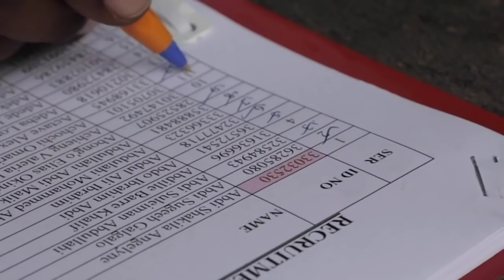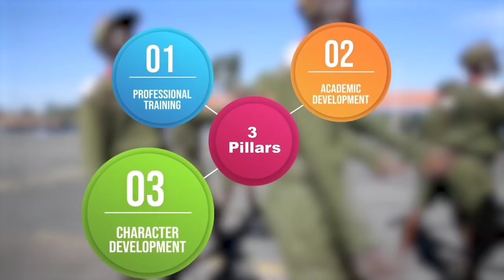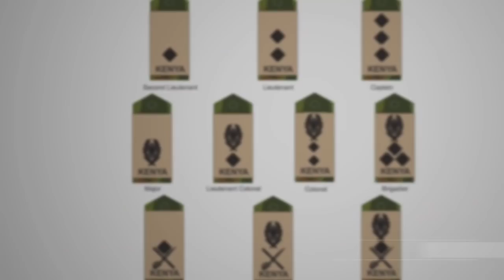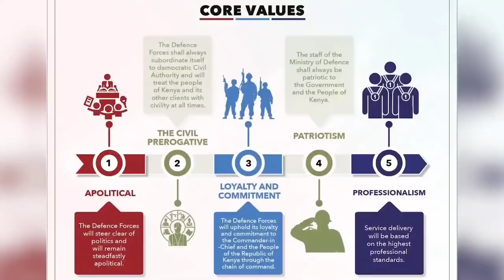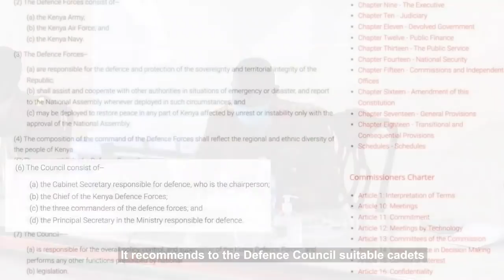See The Rigorous Training KDF 🇰🇪 CADETS Goes Through, You Can't Make It!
Courtesy of Strategic Communications, KDF.